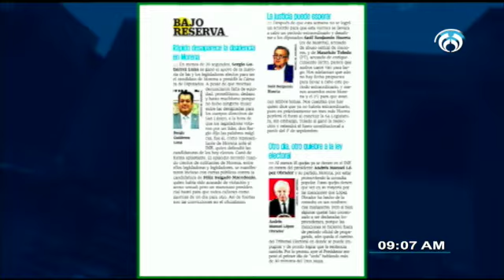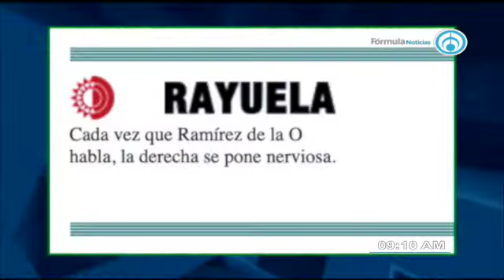Los trascendidos de la prensa con Brenda Morales 170721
Los trascendidos de la prensa de este sabado con @BrendaMorales1 🇲🇽AbriendoLaConversación en @Radio_Formula 📰🗞️🎙️📺📻